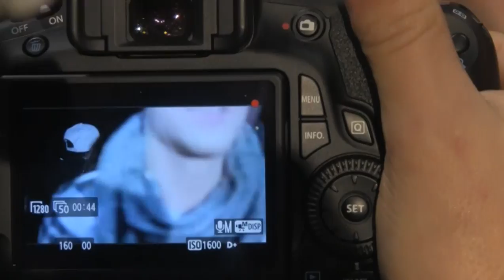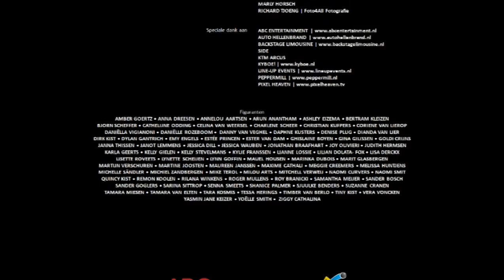Kevin Hellenbrand - The making of Good Times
Neem een kijkje achter de schermen bij de opnames van de videoclip van "Good Times". Dit is de eerste solo-single van Kevin Hellenbrand (ex-CH!PZ).

Making of-production: Roger Mullens
Videoclip production: PixelHeaven
Song produced by: Spikey Spike
Lyrics & Music by: Jeroen Russchen
Recorded at: Javelin Studio
Publisher: EMI / Dawgystyle